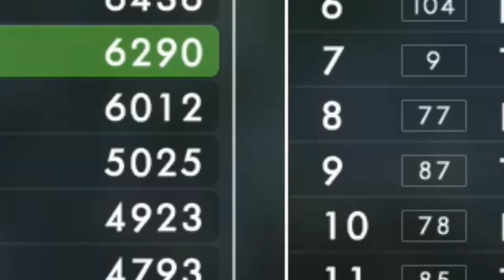Battlefield 1 (#2): The John Wick of Battlefield!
Ya boi max killin it again on Battlefield 1.